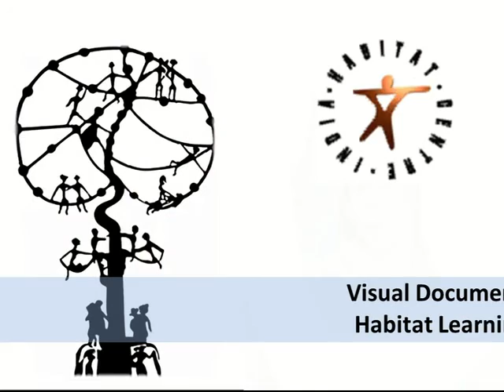IHC Music Club - Listen, Share, Discuss. A lecture-demonstration on Haveli Compositions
MUSIC & TALK - IHC Music Club - Listen, Share, Discuss. A lecture-demonstration on Haveli Compositions In Hindustani Classical Music by vocalist Dr.NeetaMathur